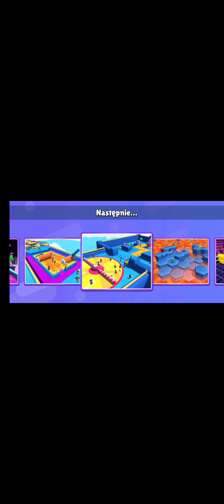26 czerwca 2023